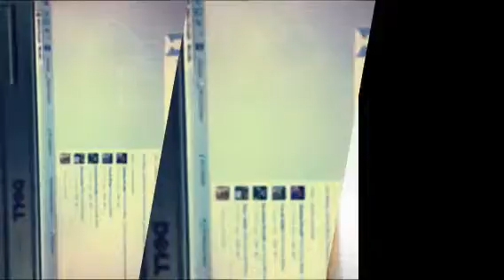Ice Bucket Challenge Part 1 (Created